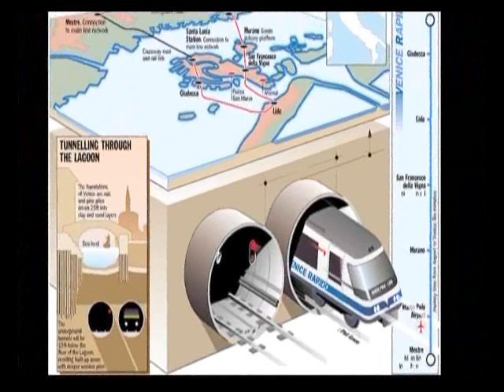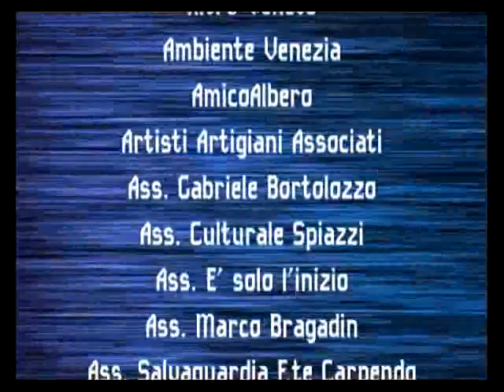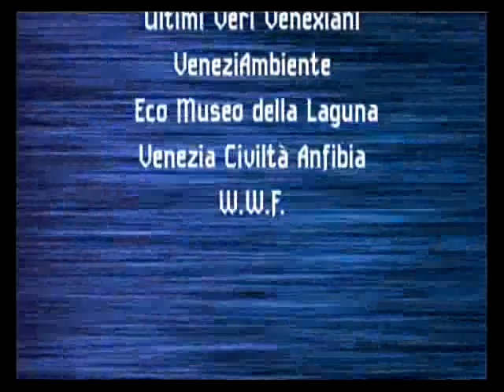TESSERA CITY - LA SPECULAZIONE - 2^ parte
Il presente documentario, "Tessera City: sviluppo - speculazione?" è stato fortemente  voluto dall'associazione AmicoAlbero, dalla Lipu e dall'Ecoistituto del Veneto  Alex Langer.
La regia e  la costruzione del documentario, è stata effettuata da Multi Media Records, specializzata in edizioni e divulgazioni televisive. Hanno partecipato in qualità di esperti il prof. Stefano Boato, docente dello IUAV di Venezia, e Luca Mamprin, dottore forestale, presidente dell'associazione AmicoAlbero.
Questo filmato rappresenta la voce "contro" rispetto a quella del Comune di Venezia, che in questi giorni sta organizzando degli incontri a livello di Municipalità per spiegare ai cittadini il PAT, di cui Tessera City ne rappresenta uno dei cardini. Ma non ci vogliamo divulgare molto, sarà  più interessante seguire le due parti del filmato. Se quanto verrà detto risulterà condivisibile allo spettatore, noi siamo qui a chiedere semplicemente  di farlo conoscere a quante più persone possibili. Solo conoscendo  l'altra faccia della medaglia, si potrà comprendere appieno verso quale abisso l'amministrazione del Comune di Venezia sta trascinando questi preziosi territori, nel nome della speculazione, della cementificazione, dell'arricchimento di pochi .
Buona visione.
L'Associazione AmicoAlbero